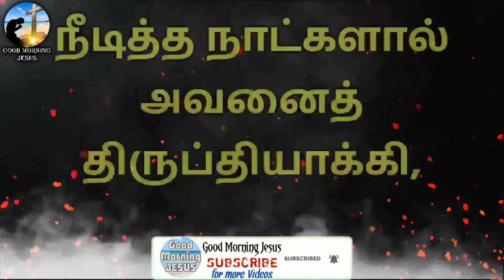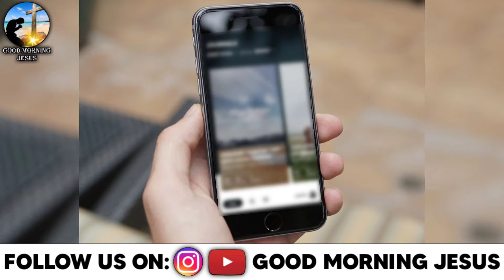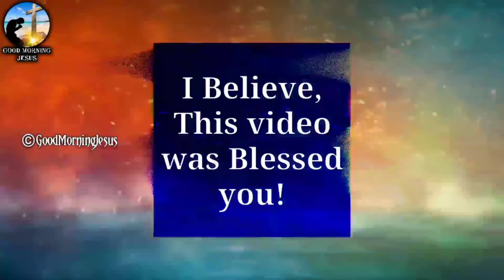One who is satisfied with Long Days and shows Salvation | Tamil | Short Message | 2021